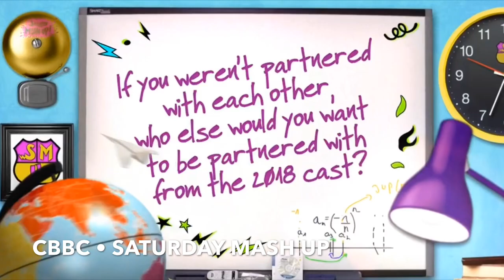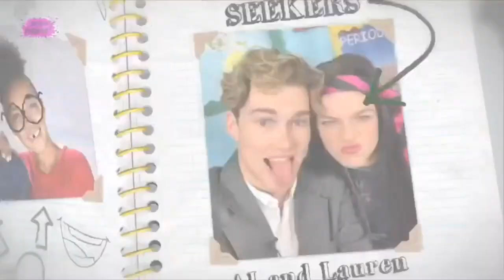AJ PRITCHARD & LAUREN STEADMAN • Saturday Mash Up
AJ Pritchard and Lauren Steadman go back to school on CBBC’s Saturday Mash Up.